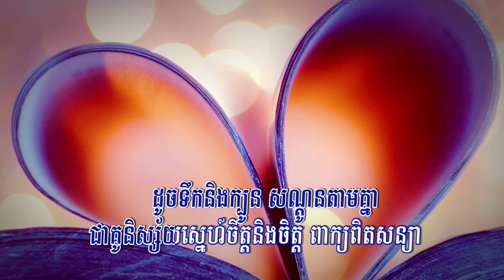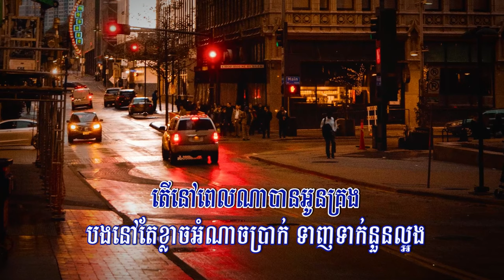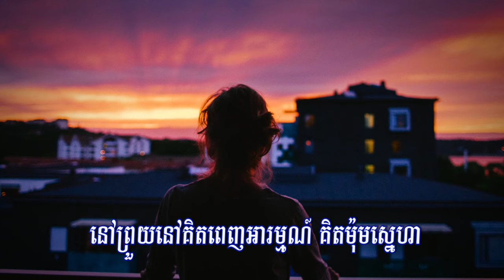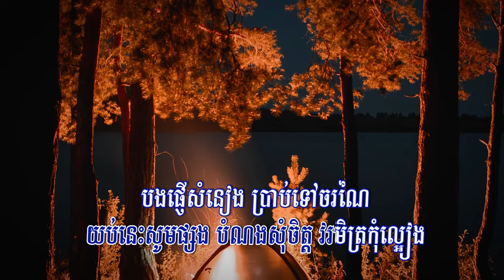សុំចិត្តកុំល្អៀង (ព្រាប សុវត្ថិ), ភ្លេងសុទ្ធ, Lyrics Karaoke, RHM CD Vol 257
Title: សុំចិត្តកុំល្អៀង
Singer: ព្រាប សុវត្ថិ
My Channel: Entertainment KH